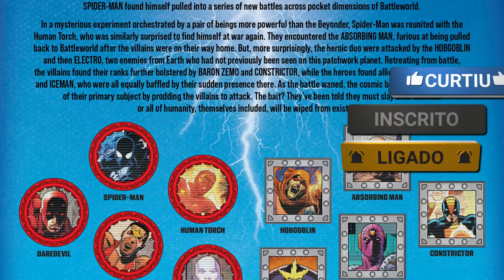ELE TEM QUE MORRER || GUERRAS SECRETAS: Mundo de Batalhas || Parte #3 ( 2024 )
Guerras Secretas dos Super-Heróis da Marvel: Mundo de Batalha (2024) #3
Publicados: 31 de janeiro de 2024
Escritor: Tom Defalco
Lápis: Pat Olliffe
Artista da capa: Giuseppe Camuncoli
EM MEIO AO CAOS, VEM - UMA CALAMIDADE! BARÃO ZEMO e os vilões têm os heróis ao seu alcance! Mas que descoberta do HOBGOBLIN ameaçará destruir sua instável aliança? Apresentando o HOMEM-ARANHA, a TOCHA HUMANA e alguns convidados surpresa - mas você nunca vai acreditar no final!

📣Não deixe de ajudar a indústria de quadrinhos!
🎯Se gostou da história, compre a HQ e confira a história na íntegra.

💰 Se curte meu trabalho e puder ajudar a manter o canal, faz um Pix de qualquer valor - chave pix /contato ➡ (e-mail) .
Eu agradeço a todos que puderem ajudar 🥰🥰🥰.

✅Capítulos
00:00 - História de hoje.
00:15 - Apresentação.
00:43 - Inicio da história.
02:23 - Quem aí é fã do Homem Absorvente?
04:19 - Um mundo de Batalhas com moradores?
05:37 - O Barão Zemo pensa que é o Dr. Destino.
07:07 - Essa foi de doer.
09:17 - Essas Entidades Superiores já me encheu...
09:55 - Na próxima edição.